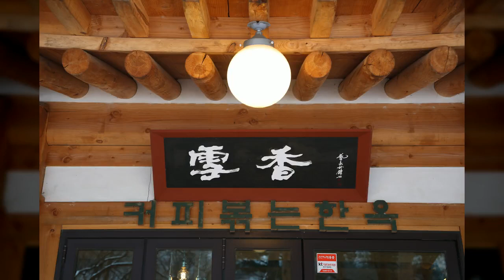설악산 신흥사